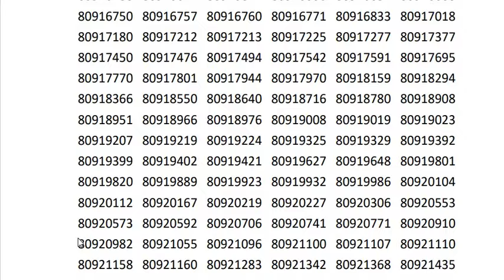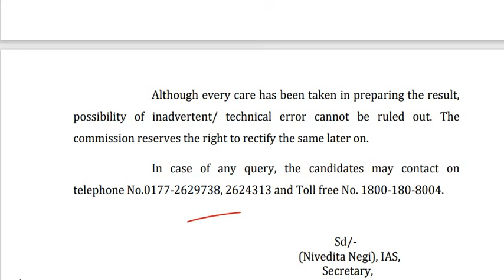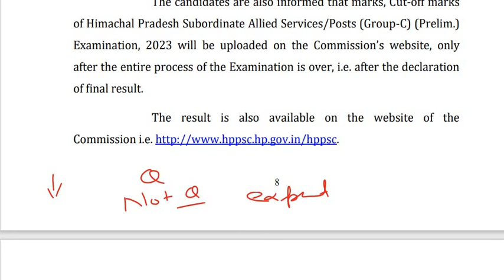HP ALLIED SERVICES 2024 RESULT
IN THIS VIDEO WE WILL DISCUSS  HP ALLIED SERVICES 2024 RESULT

IN THIS VIDEO WE WILL DISCUSS HPPSC PGT PAPER 1 ALLIED SERVICES NATIONAL INTERNATIONAL AFFAIR QUESTIONS MAY 2024